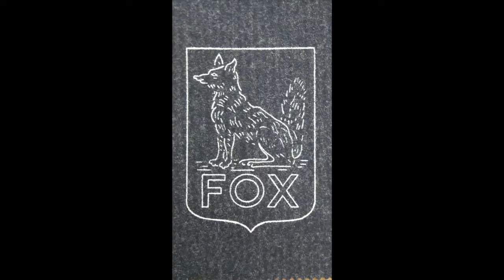Fox Brothers: Corporate Video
For a college media project I had to make a corporate video for a client.